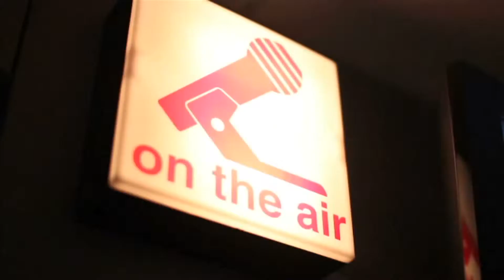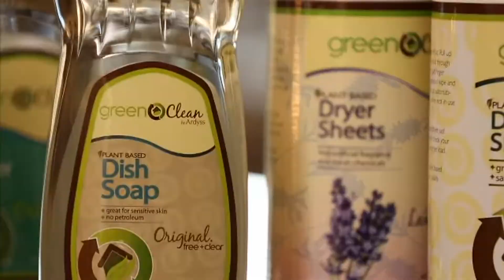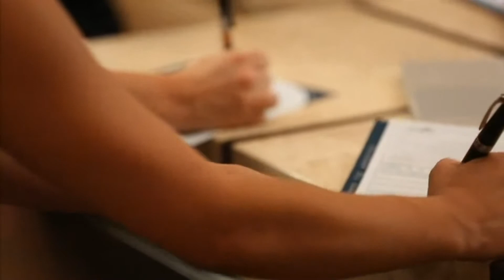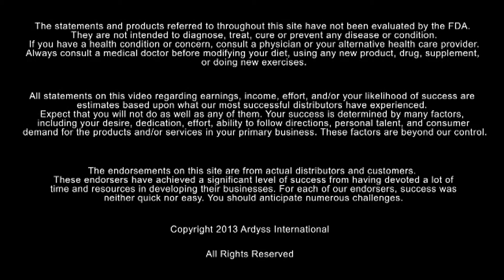Ardyss Opportunity - Reshaping The World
Hold on to your seats!!! This video describes the best business in the world with the most amazing products to boot.